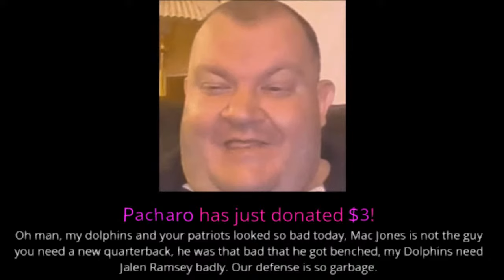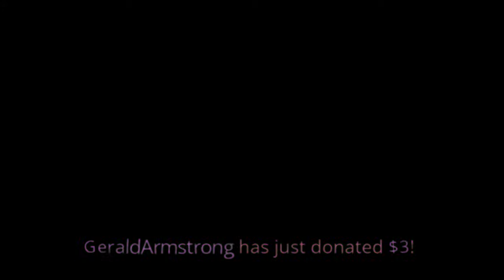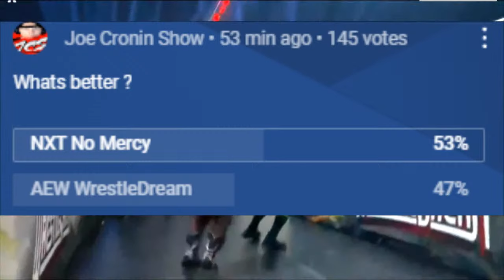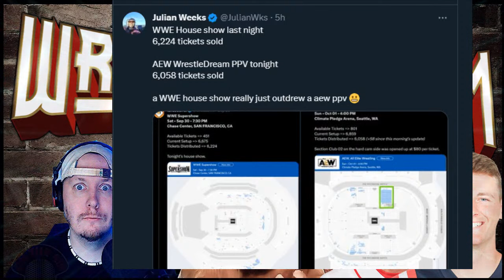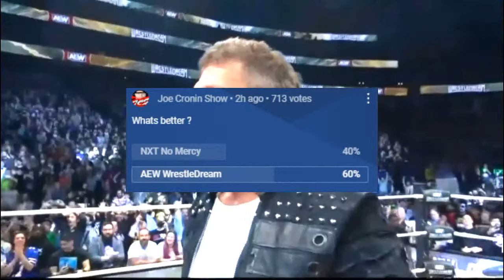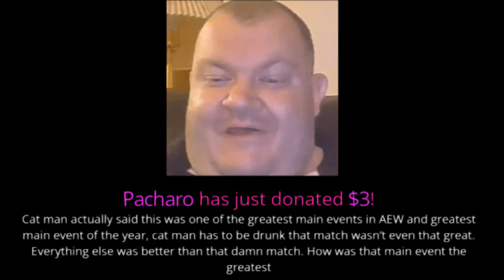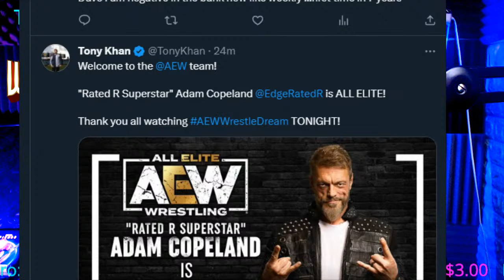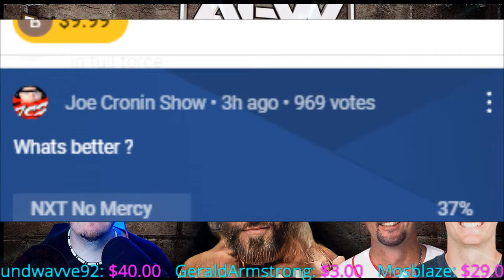AEW WrestleDream - EDGE has ARRIVED in AEW !!!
EDGE has ARRIVED in AEW !!! AEW WrestleDream LIVE ! REACTION - Tim Wakefield Dead - Patriots & Mac Jones Crushed ! Joe Cronin Show

AEW WrestleDream is EDGE Elite ?  CHIEFS vs JETS  -  Tim Wakefield Dead

Jon Wood
Brian Jardine
Alan Stober
Snarkbait
colonelstutters
Dion Edwards
Steveo
James Beggs
Sith_Negan
NickY J
Drewbar100
Matt Rossmeier
Alex O'Donnell

Brian Himmelfarb
Shell Bryan
1. The Ghost From The Coast
2. Alison Tuckwab
Nicky J - The Weed God
 Todd Fayer
Tim Drake
Blacklab 92
Jack
Drewbar100
 JDVenom
JManfromKC
Bryd2393
gatekeeperDrew
Sith NeeGAN
Joe Compton ( reneGod )
Drew
JuneBug
Dwelsh
ItsBulzie !
Schleppy13
Justin Mcneil
DMOON
Jason Tarr
Sith Neegan
SoundWave92
TheBear1322
Gorilla Strong
Nikki T
The Goon
TNA_Better Than WWE
JustCallmeLuke
NullDeath
ABELsalasJR
BADOMEN666
WoolhatDemon
AruShinchu
Lemon